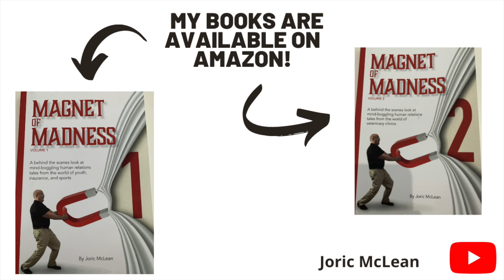Train strike In Lisbon will not stop us from vacation!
At the time of this video there was a train strike happening in Lisbon. Strikes do not come up often, but it looking at historical data, June, a month with major holidays, is a time when some services choose to strike in hopes that they will be able to get better working conditions and pay. We had booked a train to the Algarve. That train was canceled but thankfully buses run everywhere and we still have a great vacation.

Here is a link to the train lines in Portugal to review schedules, and destinations and to buy tickets.